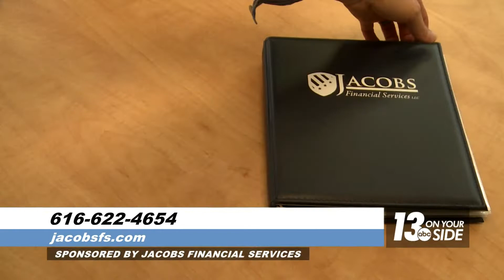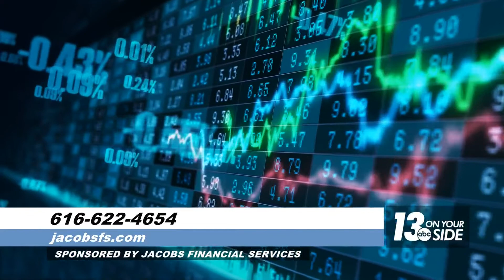Let retirement be your second act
These days, retirement is more of a second act than it is shuffling off to your rocking chair and watching life happen around you.

The best way to assure that your second act is everything you envision, you need a plan, and Tom Jacobs from Jacobs Financial Services had some advice.